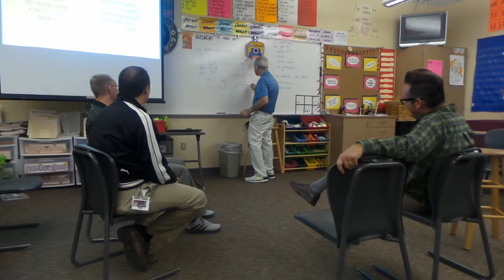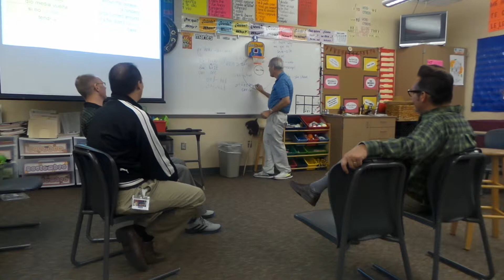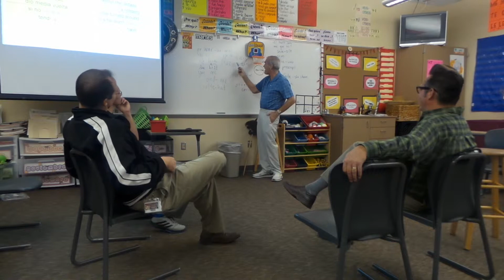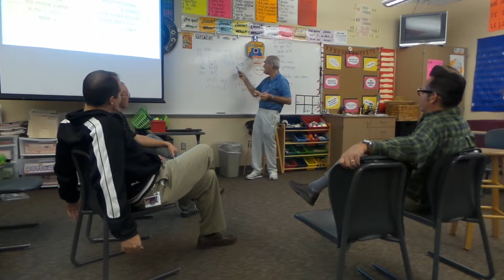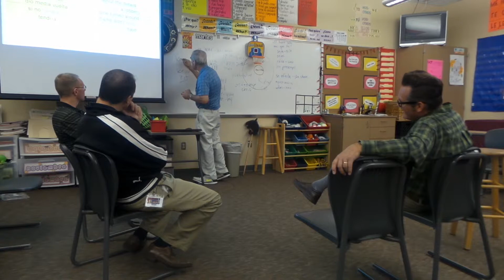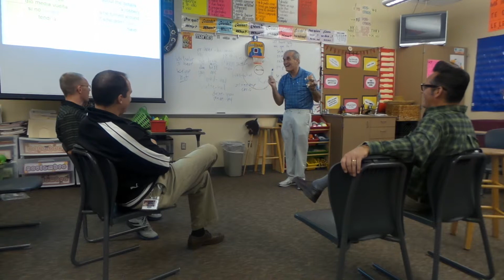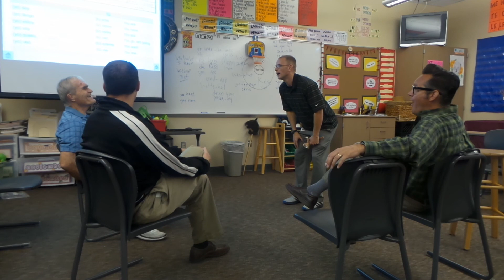Blaine Ray Verifying Details German